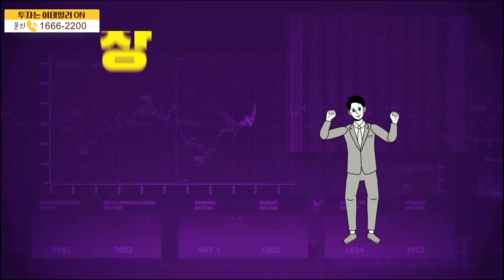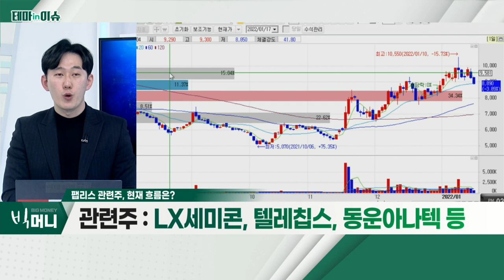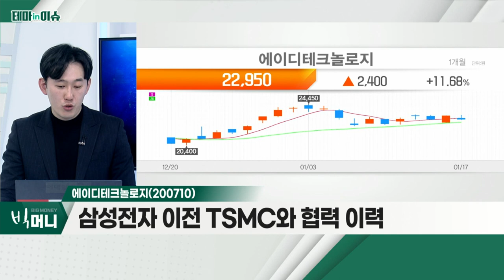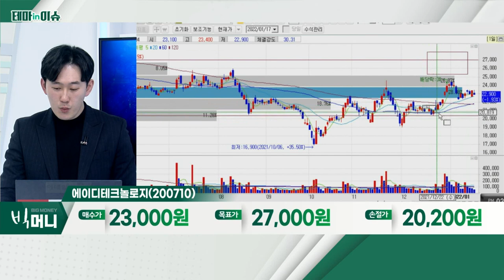에이디테크놀로지(200710)... 팹리스 관련주_테마IN이슈 (20220117)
팹리스 관련주
- 차량용 반도체 쇼티지 지속… 부품 수급, 지속 문제
- 삼성-현대 협업 이슈… 팹리스 기업인 동사 부각
- 차량용 반도체 설계 가능

- 삼성전자의 파운드리 디자인솔루션 파트너
- 삼성전자 이전 TSMC와 협력 이력
- 3분기 실적 안정적 성장… 긍정적